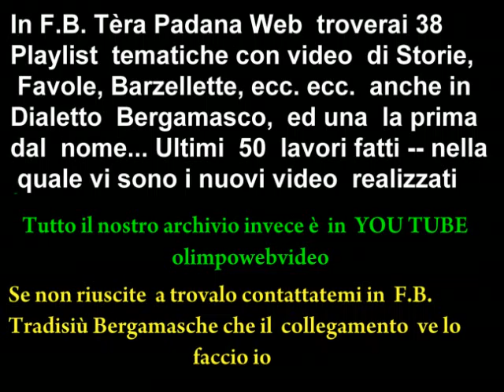VILLA D'DADDA PRIMA PARTE PRESEPE 2011 2012.mp4